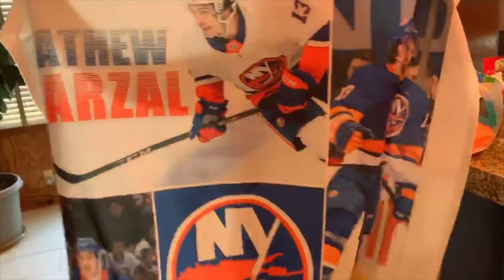Girls Weekend | Nicole's 19th Birthday Bash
Featuring Nicole Proce, Ryley Idema, Lauren Kennedy, Hannah Goodnow, Thomas Proce, Finn (the dog), and Mat Barzal!

Edited by Sofia Feigelson